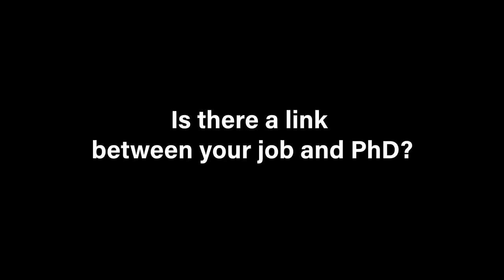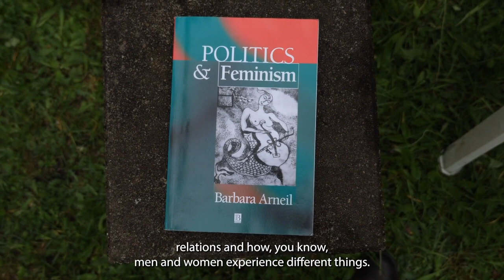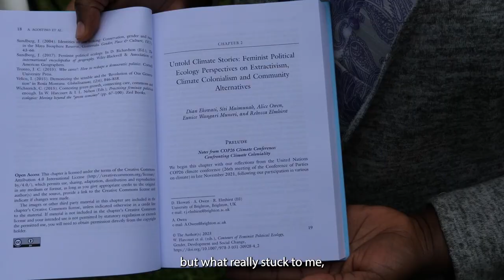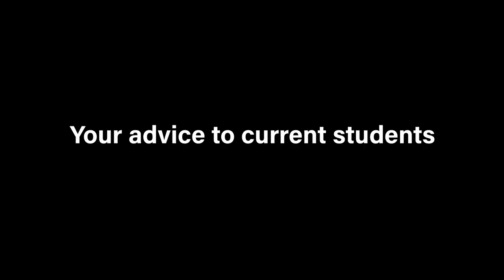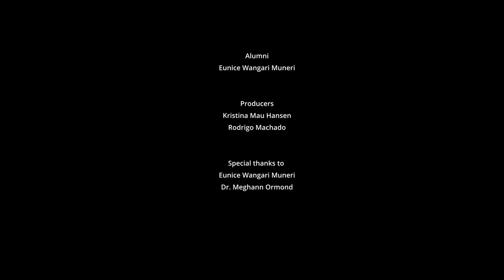Threads of Thought - Concepts & Approaches for Tourism, Society & Environment- Eunice Wangari Muneri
Wageningen University & Research 'Concepts & Approaches for Tourism, Society & Environment' (GEO 30306) course alumna Eunice Wangari Muneri shares what she's doing now professionally and the impact the course has had on him. Eunice is currently a Sustainability Consultant at Cognizant and a PhD candidate looking at gender and climate change at the University of Sussex in the UK.

Videos in the 'Threads of Thought' series were made by course alumni Kristina Hansen and Rodrigo Machado. The series received funding from the MSc Tourism, Society & Environment programme at Wageningen University & Research as part of a project set up by course coordinator Meghann Ormond to enable prospective and current students to clearly see how 'Concepts & Approaches for Tourism, Society & Environment' (GEO 30306) course content gets used in life after graduation. All views expressed in this video series are those of the alumni interviewed.